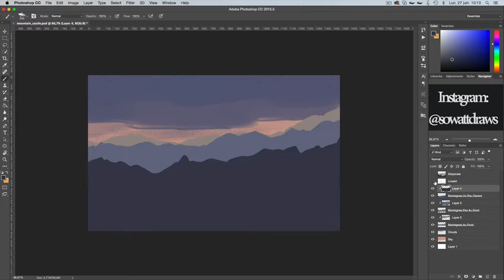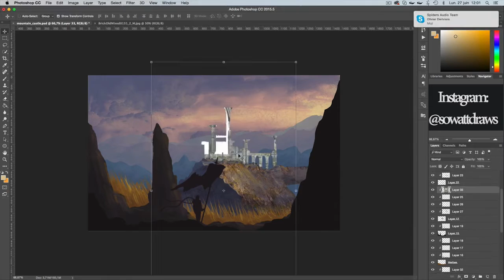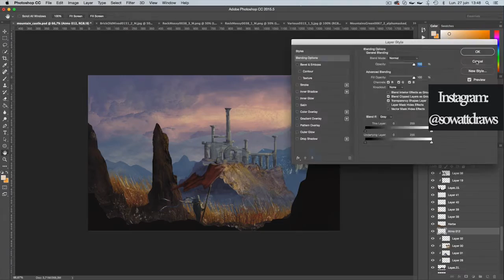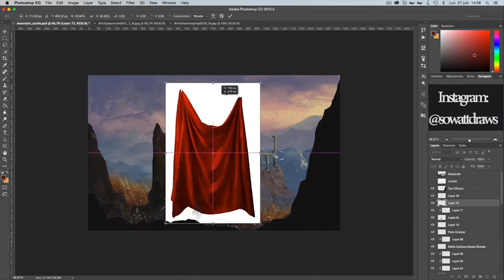The Forsaken Ruins - Time Lapsed Painting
Almost 5 hours in 3min30 :-) (Not counting the hour spent drawing the greyscale sketch ;-))

I'm also on DeviantArt... of course!